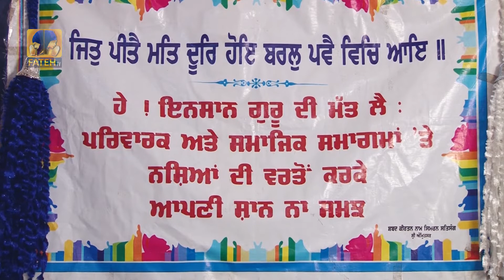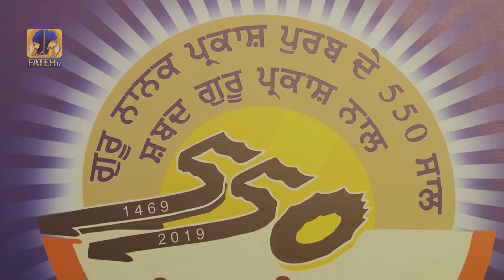Jeevan Jugat Samagam (Baarne Ballhaarne Lakh Bariya) Bhai Sukhwinder Singh Ji Goga | 14-08-19